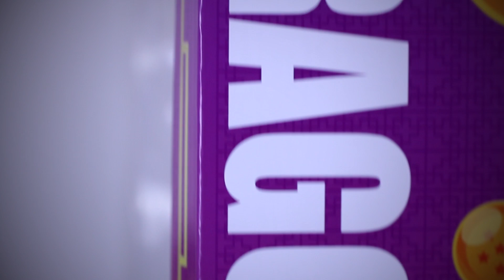Super Saiyajin 2 Son Gohan │ Dragon Ball Z │ Gigantic Series - toykyo unboxing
toykyo Team:
Camera │ Postproduction: Nico Bekasinski
Supervisor │ Producer: Nino Kerl